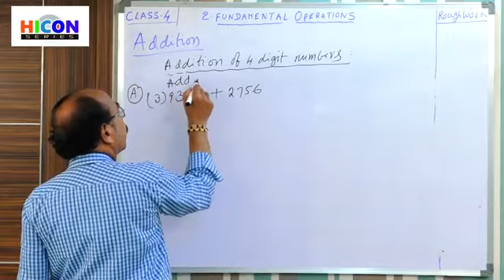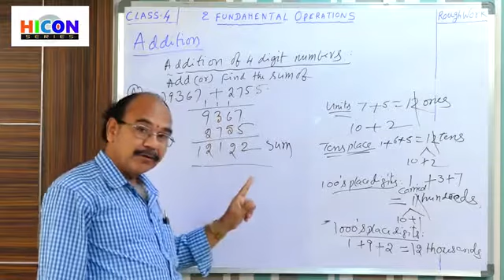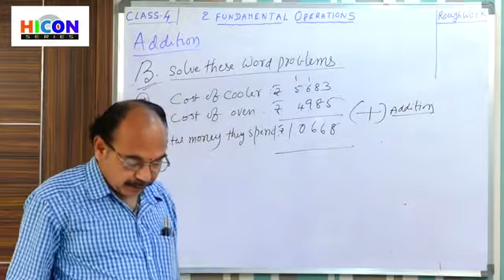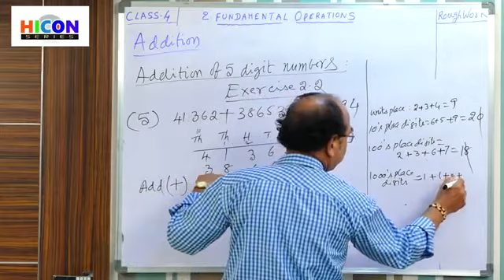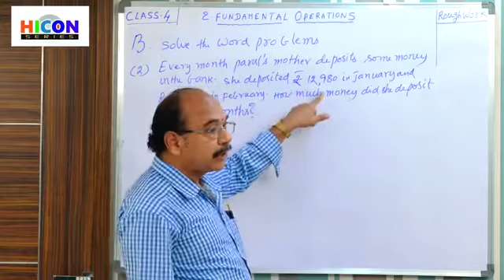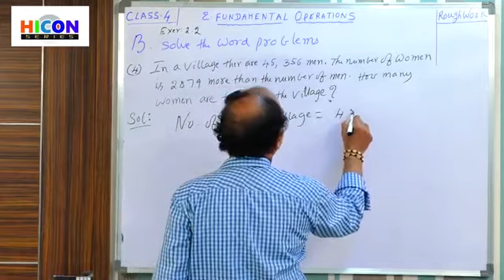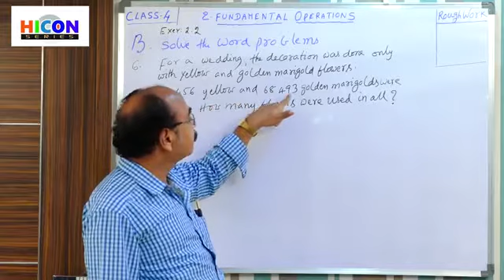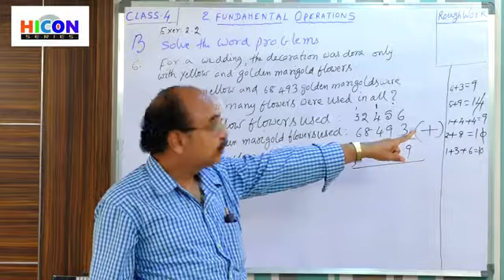4TH CLASS MATHS (FUNDAMENTAL OPERATIONS)